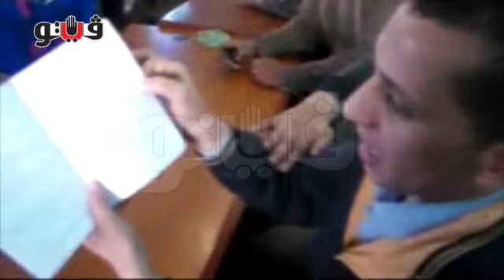إضراب العاملين بالوحدة المحلية بكفر الدوار عن الطعام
دخل اليوم الأربعاء العاملين بالوحدة المحلية بكفر الدوار بمحافظة البحيرة اعتصاما مفتوحا وإضراب عن الطعام داخل مكتب رئيس مجلس المدينة للمطالبة بتنفيذ القرار رقم 22 لسنة 2014 والخاص بصرف علاوة للعاملين المتعاقدين بواقع 350 جنيه والتي تم الغائها بعد صرفها لهم شهري يناير وفبراير.